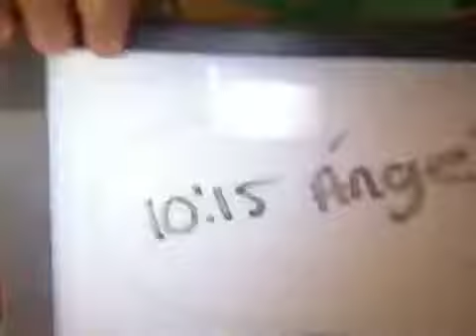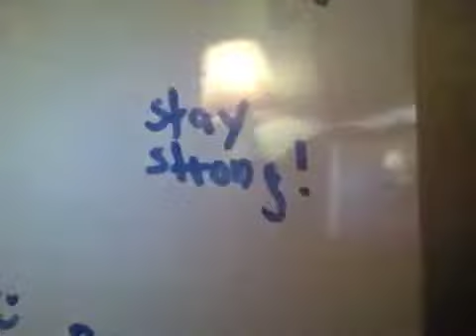SO MUCH IN STORE!!